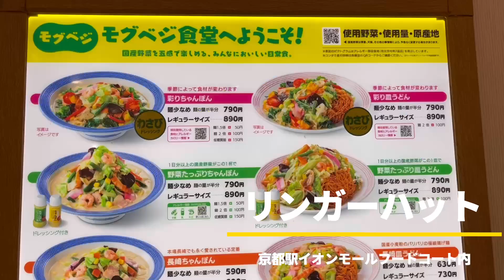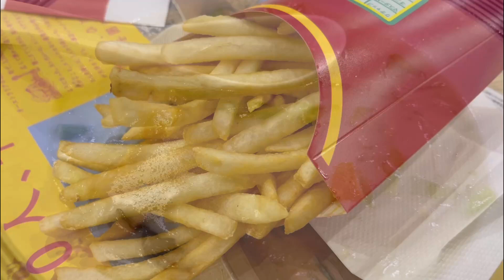リンガーハット最高！コスパすごくない！？ 野菜たっぷりちゃんぽん８９０円 京都駅イオンモールフードコート内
この価格でこのクオリティは、ホントにすごい。

リンガーハットってこんなにおいしかったっけ！？